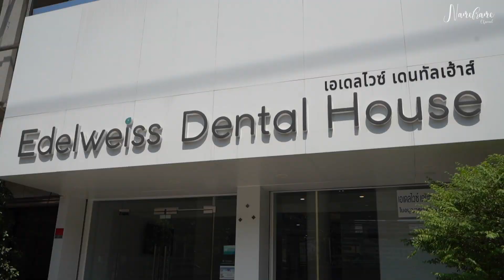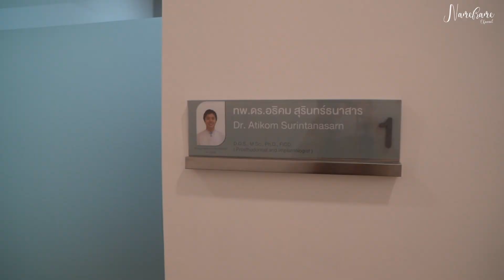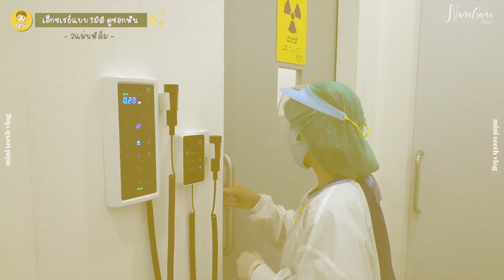🦷ฟอกสีฟันครั้งแรกในชีวิต เสียวฟันมากจริงมั้ย!? [NAME FRAME]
ขอแก้นะฮะเข้าใจผิดว่าเอ็กซเรย์3มิติ แต่ไม่ใช่นะ😂 ของเฟรมแค่2มิติแบบธรรมดา แต่ที่คลินิกมีเครื่องแบบ3มิติฮะ☺️👌🏻
สรุปราคาการทำฟันครั้งนี้😁✨
1.ฟอกสีฟัน = 10,000฿
2.ขูดหินปูนและขัดฟันด้วยฟลูออไรด์ = 1,200฿-1,500฿
3.เอ็กซเรย์ฟิล์มเล็ก = 500฿
4.เอ็กซเรย์ฟิล์มใหญ่ = 1,000฿

จะได้ไม่พลาดคลิปใหม่ๆของเฟรมเนอะ 😚🌈✨

📷Camera : Sony RX100 Mark7